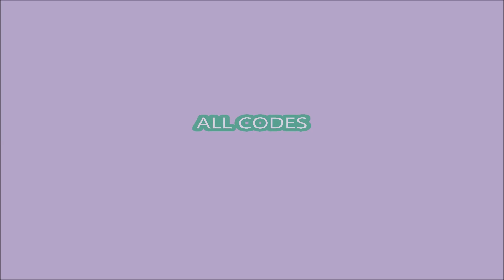NEW UPDATE [FREE PET] ALL CODES! Anime Clicker Simulator ROBLOX | 24 March 2022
Anime Clicker Simulator
-  [FREE PET
- ALL CODES!
- 24 March 2022